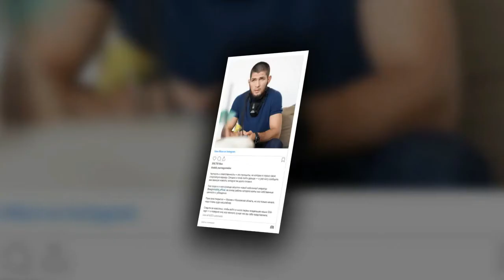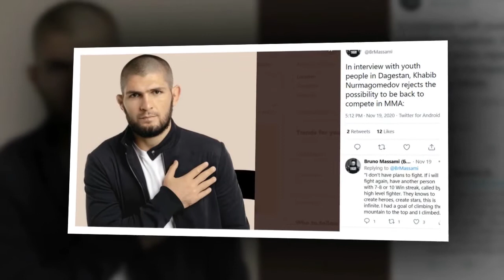حبيب نور محمدوف ...هل سيعود لتحقيق نصره ال30 ؟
حبيب نور محمدوف يخطط لاستكمال دراسته الجامعية والماجستير
وقرر انه لا عودة لحلبات النزال UFC
شاهد الفيديو للنهاية